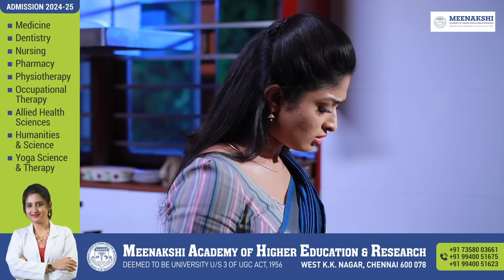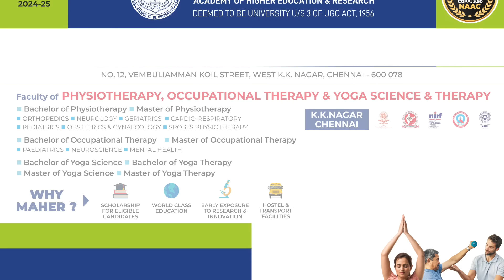Malli Serial | Episode 67 | 4th July 2024 | Nikitha | Vijay | Saregama TV Shows Tamil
Video Credits :
Credits :

Crew:
Executive Vice President: B.R.Vijayalakshmi
Creative Head: Prince
Director : Stalin
Editor - K. Shankar
DOP: Akilan
Story: Saregama
Screenplay - Dialogue : Damayanthi